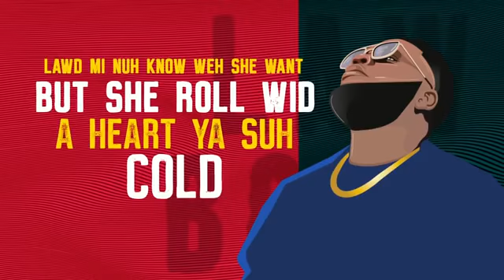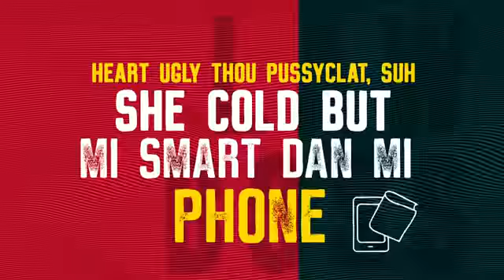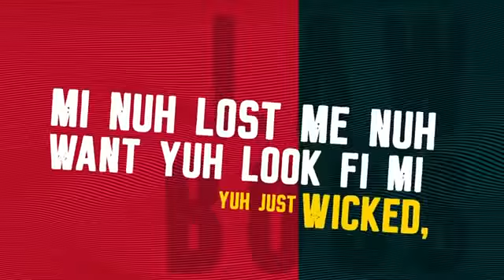Chronic Law Aka Law Boss - Nuh Clown